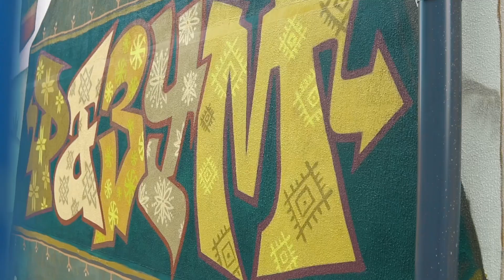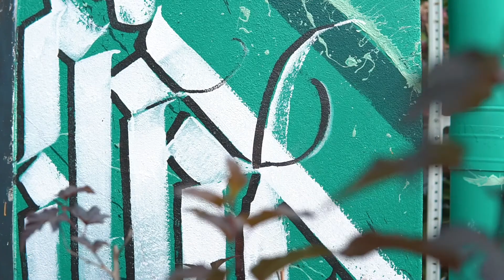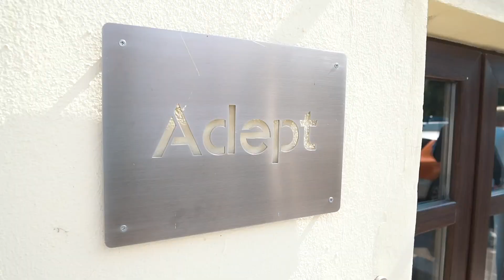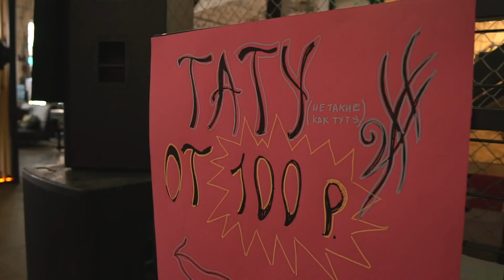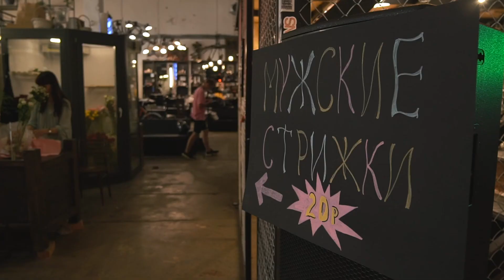ТИПА VLOG #16 DANDYLAND / ТЕПЛИЦА / АНТОХА МС // VIDASMERC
Перед вами Тепличный влог, в котором вы услышите
презентацию новых муралов от

 Увидите как пели песни и играли музыку на сцене @jameson_by  такие ребята - @antohamc
@nemiga_music и многие другие хорошие люди

крутили фильмы об уличном искусстве и дизайне.

Кунг-фу движения налаживал @dao_alchemist

Помогали найти хозяев братьям нашим меньшим @egidaby

А я ходил и задавал вопросы во время всего этого, чтобы понять как это все выглядело нажимайте кнопку PLAY. Погнали.

ТИПА VLOG #16  DANDYLAND / ТЕПЛИЦА / АНТОХА МС // bw.cinema